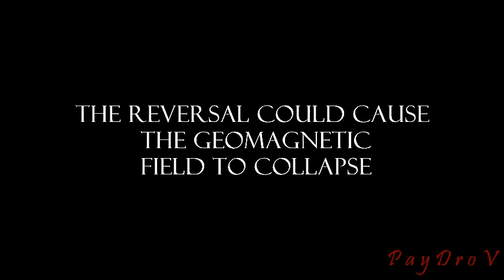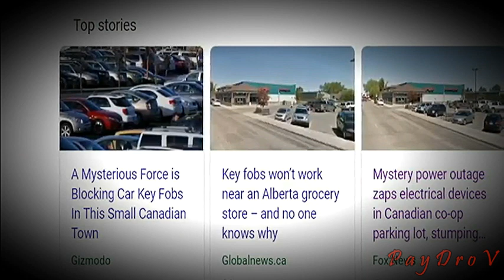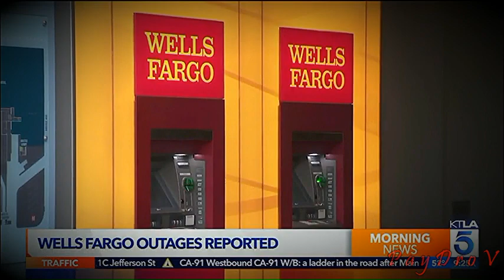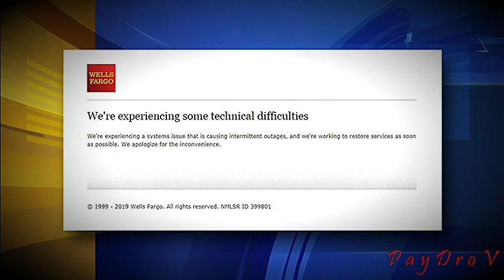Reversal of Earth's Magnetic Field is disrupting power grids, gas pipelines, and satellites!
Reversal of Earth’s magnetic field Every 100,000 to 1 million years, the North and South Poles swap magnetic polarity. The last time this happened was 780,000 years ago. This could be worrisome because the magnetic field thwarts particle storms and rays from the sun as well as from deeper space from hitting the Earth. Without a magnetic shield, even temporarily, our planet would be bombarded with these particles. That reversal could cause the geomagnetic field to collapse, at least briefly, disrupting power
grids, gas pipelines, and communications satellites.

Reversal of Earth’s magnetic field
Every 100,000 to 1 million years, the North and South Poles swap magnetic polarity.